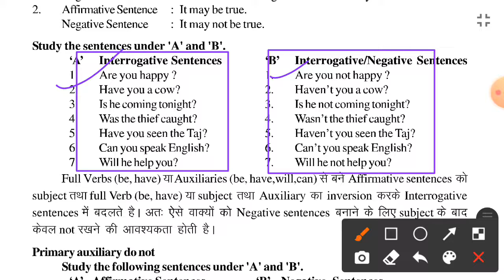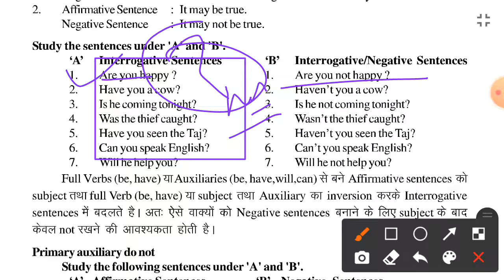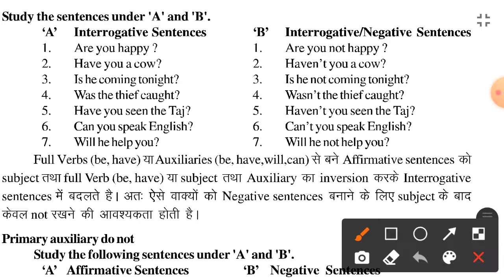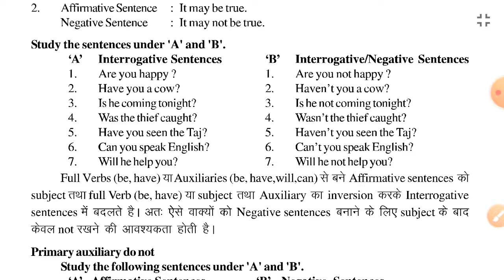किसी Sentence को Negative में Change करने का आसान तरीका | Part 2 | NCERT | BY ASHUTOSH SIR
💡Tips:
To get best experience use headphone 🎧

इस चैनल को क्यों Join करें-

• English बोलना और लिखना सीखने के लिए।
• Basic से English Grammar सीखने के लिए।
• Daily English Practice Set Solve करने के लिए।
• Law class for LLB, PCSJ, APO, HJS and other Judiciary Exams.

• Free Study Notes for upcoming competitive exam like IAS, PCS, PCSJ, APO, SSC, UPSSSC, TET, CTET, KVS, Bank, Railway etc.